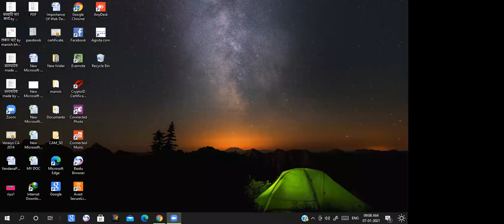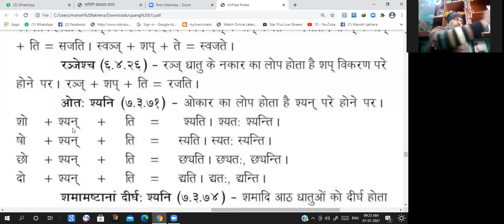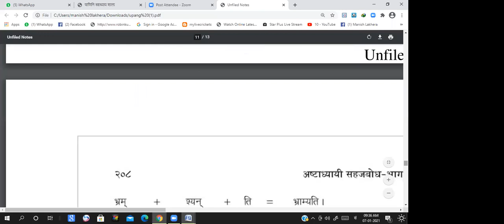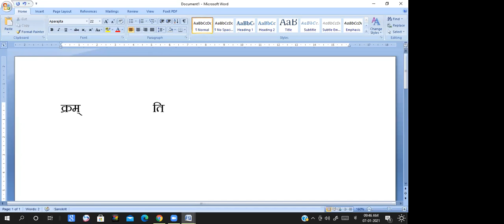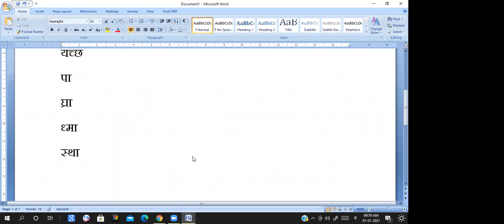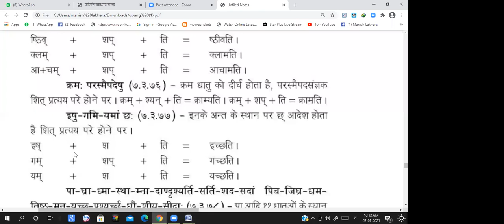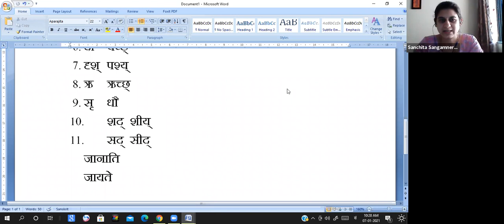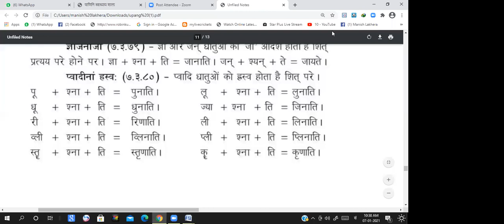panini swadhyay shala dwadasham dinam ( पाणिनि स्वाध्याय शाला द्वादशं दिनम् )